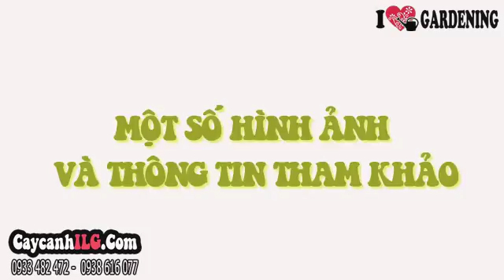Cung Cấp Cây Lan Tim Treo 10cm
Cây Lan Tim Treo 10cm

Cây lan tim treo (Dischidia ruscifolia) hay lan tim, cây khúc thủy là loài dây leo xanh quanh năm, sống rất lâu, bền bỉ và sức sống tốt. Mỗi chiếc lá của cây lan tim đều có hình trái tim rất đẹp, mọc đối xứng nhau từng đôi một, có màu xanh đậm tươi mát. Cây lan tim trồng chậu treo trang trí ban công, sân nhà rất đẹp. Cây còn là món quà tặng nhau để thể hiện tình cảm bền lâu.

Tất cả thông tin, cách chăm sóc và giá Cây Lan Tim Treo 10cm tại